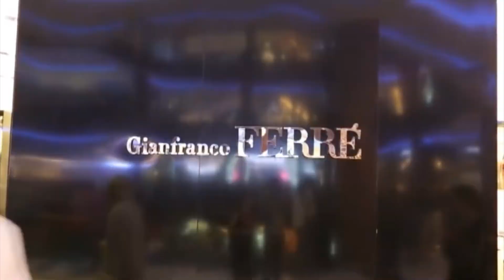Dubai Expo 2020